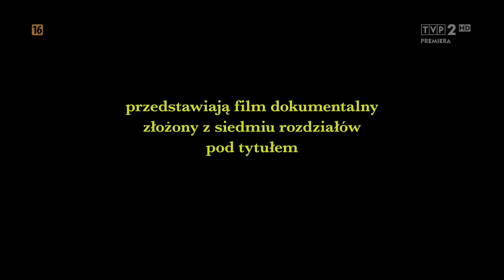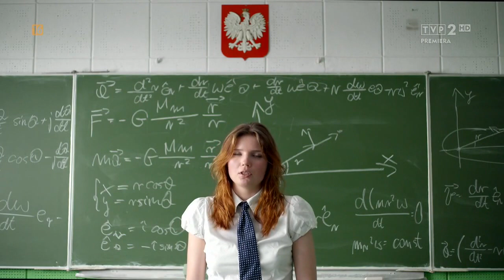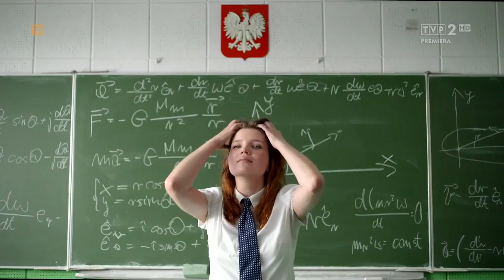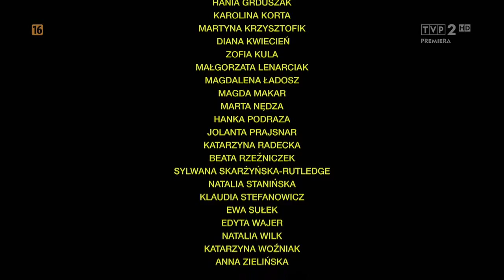Sonda o mężczyznach i kobietach 2014 720p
Barwny, 31 min
Czego pragną kobiety? Ten temat dręczy mężczyzn (i filmowców) od dawna. Oto szansa, by wreszcie poznać ich oczekiwania i marzenia. Bohaterki filmu, młode, aktywne i rezolutne kobiety z dużych miast, rozprawiają się ze swoimi doświadczeniami na temat współczesnych facetów. Opowiadają o związkach, oczekiwaniach wobec partnerów, ale też o meandrach własnej psychiki, niemożliwych do zgłębienia przez płeć przeciwną. Wszystko to z przymrużeniem oka i dystansem.

W filmie wypowiadają się: Anna Dunajska, Barbara Ferlak, Hanna Grduszak, Karolina Korta, Martyna Krzysztofik, Diana Kwiecień, Zofia Kula, Małgorzata Lenarciak, Magdalena Ładosz, Magda Makar, Marta Nędza, Hanna Podraza, Jolanta Prajsnar, Katarzyna Radecka, Beata Rzeźniczek, Sylwana Skarżyńska-Rutledge, Natalia Stanińska, Klaudia Stefanowicz, Ewa Sułek, Edyta Wajer, Natalia Wilk, Katarzyna Woźniak, Anna Zielińska.